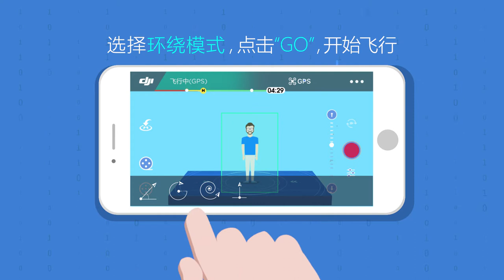DJI Spark 一鍵短片－環繞模式